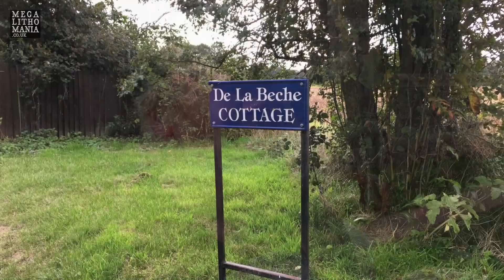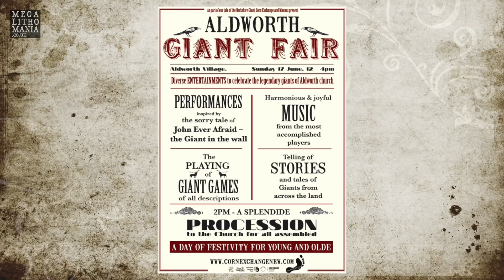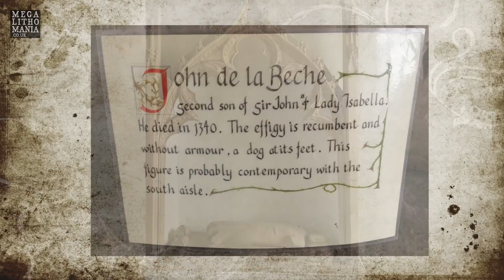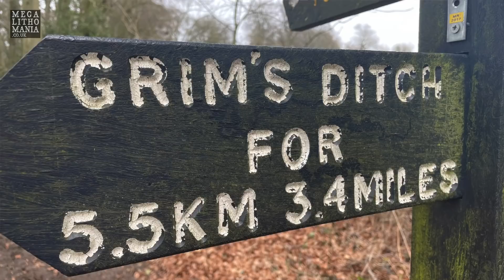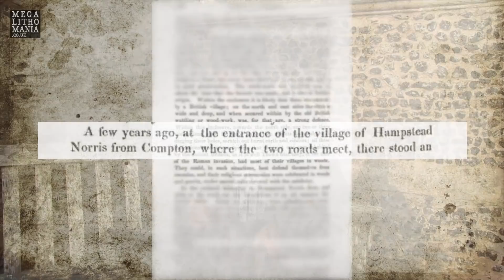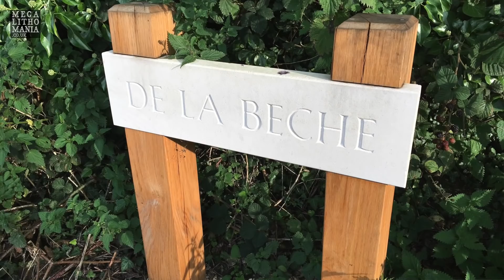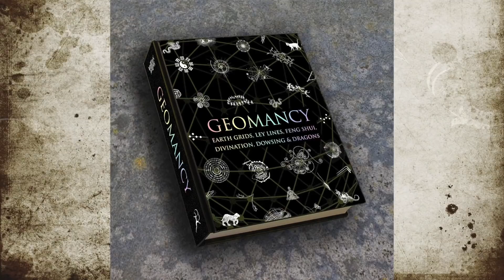Stone Giants of Aldworth Church | John Ever Afraid & Massive Bronze Age Skeletons | Megalithomania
As featured in the new book 'The Giants of Stonehenge and Ancient Britain' In the church of St Mary’s, Aldworth on the Berkshire/Hampshire border, nine giant stone effigies lie recumbent within its walls. These are said to be life-sized representations of the De la Beche family members, some being over seven feet tall. Bronze Age skeletons in the direct area which were "very large" were discovered nearby in the 1800s, one with an arrow in his spine. The connection to the De la Beche dynasty is outlined in this video. The family were well known in the early part of the fourteenth century, as many of them were knights, retainers to the King, Warders of the Tower of London, as well as being Sheriffs of Oxfordshire and Berkshire. One stone effigy has disappeared altogether, that of the giant John Ever Afraid. An old tale claims that he sold his soul to the Devil for earthly riches, and that the Devil could claim John’s soul upon his death whether he was buried inside or outside the church. Hence, to stay clear of certain damnation, his body was buried in its walls, his stone effigy being placed in an alcove which today can been seen on the outside wall. His skeleton and his effigy are missing and there is a rumour that the statue ended up at Saint Lawrence’s Church in Hungerford, where a strangely similar recumbent stone statue of Sir Robert De Hungerford is still on display. A tradition of parading the giant ‘John Ever Afraid’ around the village of Aldworth was still happening annually until a few years ago, apparently inspired by the stories of the De la Beche family’s ancestors being remarkably tall. Was this really to do with the De La Beche giants, or the prehistoric giants found previously?  It seems giants once existed in this particular area in human, stone, and even puppet form.